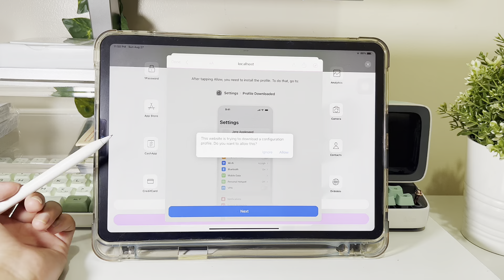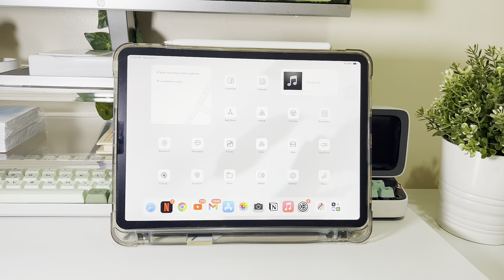Customize iPad Home Screen with Aesthetic App Icons ✨ | EASY & NO SHORTCUTS NEEDED | iOS17 MUST DO!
Blessings everyone! Here’s a simple tutorial on how you can customize your iPad Home Screen with Aesthetic App Icons and Themes using the ScreenKit app. Get ready for iOS17!

Hope you'll enjoy your newly customized home screen after watching this video.

In love with Jesus,
ScreenKit Team ♡

MORE ABOUT SCREENKIT:

Customize Your iPhone Home Screen & Lock Screen with the #1 Best Themes & Widgets.

✧ 5000+ Aesthetic App Icons in all colors!
✧ 500+ iPhone & iPad Themes for iOS 14 - iOS 17
✧ 500+ Home Screen & Lock Screen Widgets
✧ Customizable Widgets include Date, Clock, Calendar, Bible, Battery, Countdown Widgets & more!!
✧ 500+ Photo Widgets & Templates.
✧ Custom App Icon Maker
✧ 1- Click Easy Theme and App Icon Installer (NO SHORTCUTS REQUIRED)
✧ Aesthetic Wallpapers
✧ Works on both iPhone and iPad.

“For there is one God, and one Mediator between God and men, the Man Christ Jesus;” -1 Timothy 2:5 (KJV)